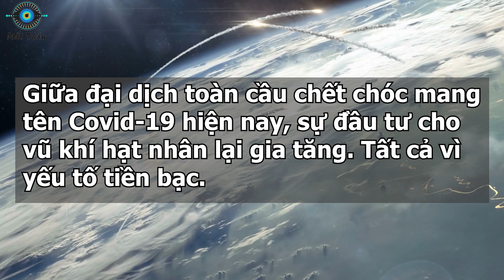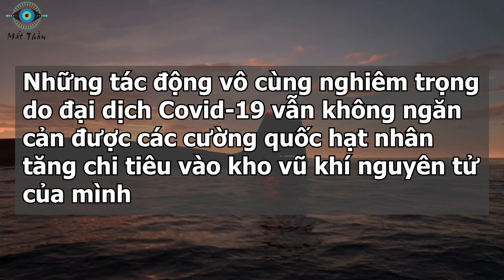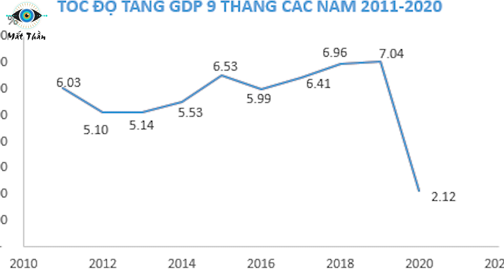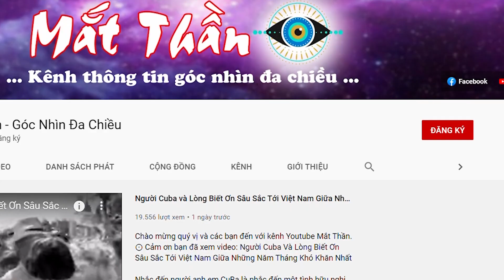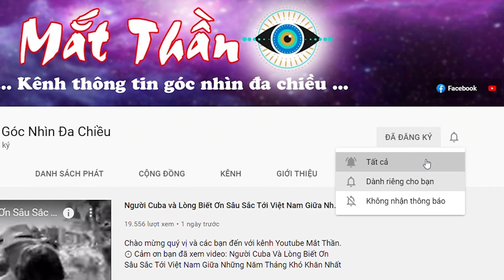ĐIỀU KỲ LẠ GIỮA ĐẠI DỊCH COVID 19: NHIỀU NƯỚC VẪN ƯU TIÊN HÀNG ĐẦU CHO VŨ KHÍ HẠT NHÂN | Mắt Thần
⊙ Cảm ơn bạn đã xem video: ĐIỀU KỲ LẠ GIỮA ĐẠI DỊCH COVID 19: NHIỀU NƯỚC VẪN ƯU TIÊN HÀNG ĐẦU CHO VŨ KHÍ HẠT NHÂN